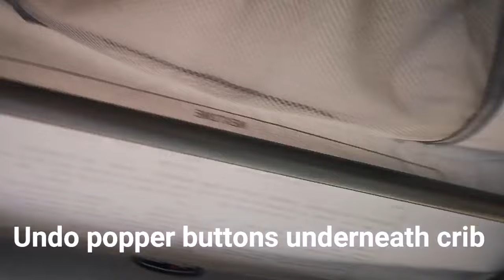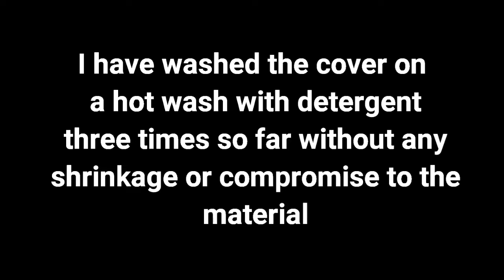Chicco next 2 me crib dismantling for wash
For my own reference on taking apart the crib to wash the fabric!

I've put it on a hot wash with detergent a few times already with no changes to the fabric.